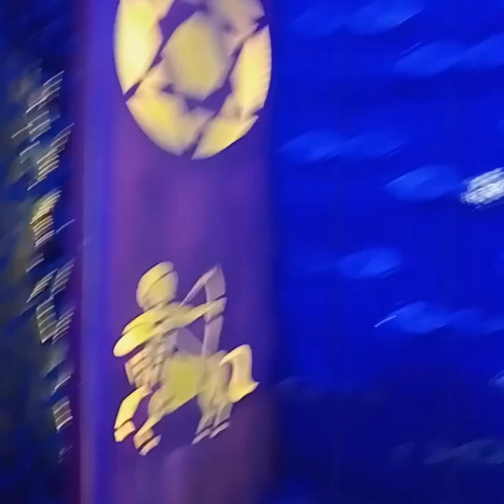সপ্তমীতে কলা বৌ স্নান 🌴 ভোগ রান্না 🧑‍🍳 ঠাকুর দেখা 🙏